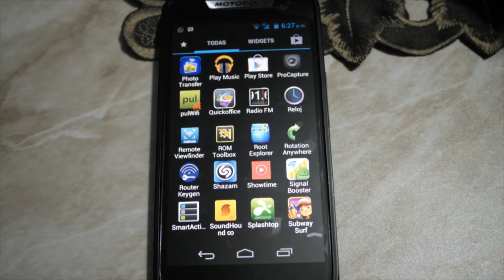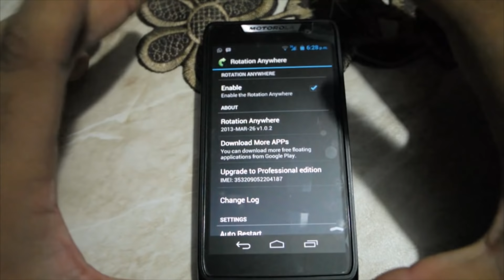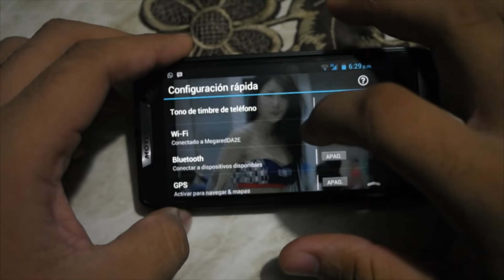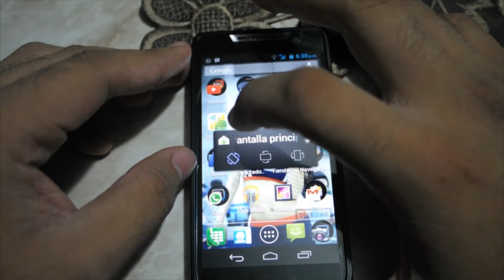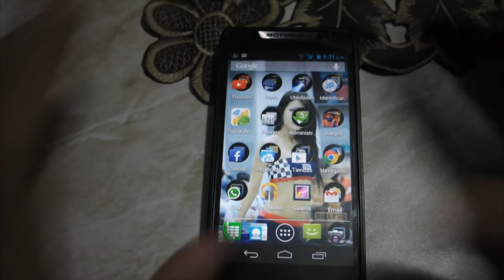Rota Tu Pantalla A Cualquier Dirección-Android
Hola amigos espero se encuentren muy bien, en esta ocasión les traigo un nuevo vídeo en el cual les muestro como rotar su pantalla a cualquier dirección sin importar la aplicación en que se encuentren. Espero les guste la app y el vídeo.